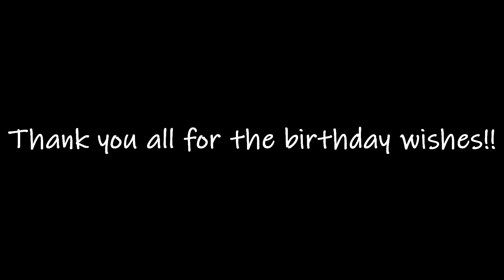I AM OFFICIALLY 18!! - **18th Birthday Vlog**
I just turned 18th on June 21st!! Thank God for blessing me for 18 Years!